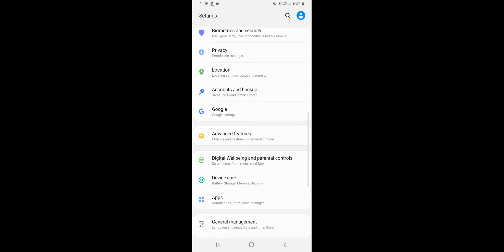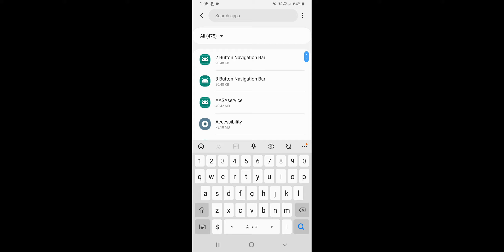Where is My Train Update Pending Problem, Play Store Update Pending Problem